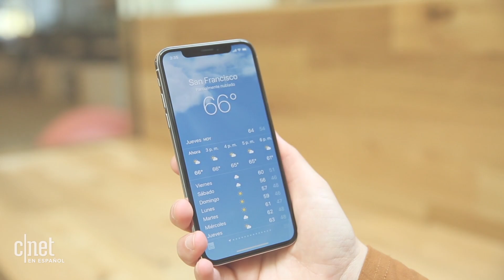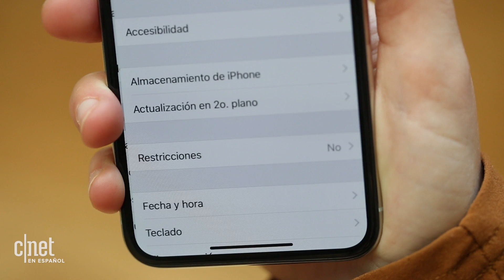Los nuevos gestos de navegación del iPhone X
Con el adiós al botón físico de inicio, Apple da la bienvenida a un nuevo estilo muy intuitivo para manipular la interfaz del teléfono.